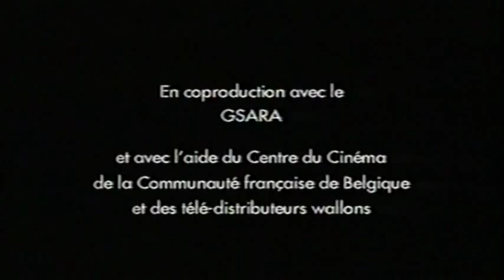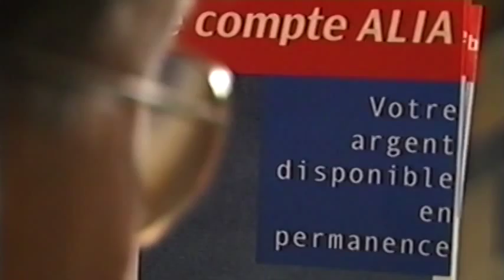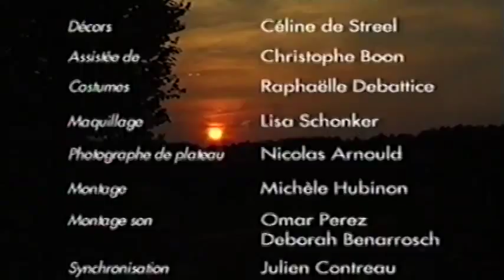LE CYCLE de Christine Delmotte - Avec Serge Larivière - Nota Bene Production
LE CYCLE

Un court-métrage écrit et réalisé par Christine Delmotte

"H" - Serge Larivière
Le Marchand de vélo - Jean-Claude Derudder
L'employée de banque - Rosario Marmol Perez
L'ouvrier - Nicolas Buysse
Le chef du personnel - Benoît Van Dorslaer

1er assistant réalisateur - Arnaud Kervyn
2e assistant réalisateur - Sébastien Johaneck
Scripte - Katrijn De Paepe

Directeur de la photographie et cadre - Michel Baudour
1er assistante opérateur - Agnès Dybowsky

Ingénieur du son - Fred Meert
Perchiste - Maxime Bodson

Régie générale - Sébastien Fontaine
Assisté de Stéphane Quinet, Patrice Pomes

Décors - Céline de Streel
Assistée de Christophe Boon

Costumes Raphaëlle Debattice
Maquillage - Lisa Schonker
Photographe de plateau - Nicolas Arnould
Montage - Michèle Hubinon
Montage son - Omar Perez et Deborah Benarrosch
Synchronisation - Julien Contreau
Conformation - Rafael Serenellini
Mixage - Benoît Biral
Bruitage - Philippe Van Leer
Musique originale - Ivan Georgiev
Directeur de production - Christophe Fontaine
Directeur de post-production - Jean-Philippe Laroche
Assistant de production - Sébastien Johaneck et Jennifer Vervaet
Producteur délégué - Jean-Philippe Laroche
Scénario et réalisation - Christine Delmotte

Une production Nota Bene Scrl
en coproduction avec l'Atelier de production du GSARA
Avec l'aide du Centre du Cinéma et de l'Audiovisuel de la Communauté française de Belgique et des télédistributeurs wallons.

Machinerie, éclairage - Cine Motion
Son - Audiomania
Caméra - Nota Bene
Montage - GSARA
Montage son - Lou Ease
Conformation - Arriba
Mixage - Studio L'équipe
Assurance - Olivier Héger
Bureau Comptable - PME Conseils

NOTA BENE - GSARA - 2001